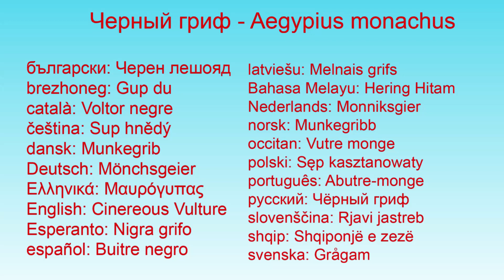Черный гриф Aegypius monachus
Akan: pete
azərbaycanca: Qara kərkəs
беларуская (тарашкевіца): Чорны грыф
беларуская: Чорны грыф
български: Черен лешояд
brezhoneg: Gup du
català: Voltor negre
čeština: Sup hnědý
dansk: Munkegrib
Deutsch: Mönchsgeier
Ελληνικά: Μαυρόγυπας
English: Cinereous Vulture
Esperanto: Nigra grifo
español: Buitre negro
suomi: Munkkikorppikotka
français: Vautour Moine
galego: Voitre negro
עברית: עזנייה שחורה
magyar: Barátkeselyű
հայերեն: Անգղ սև
Bahasa Indonesia: Hering Hitam Eurasia
italiano: Avvoltoio monaco
日本語: クロハゲワシ
ქართული: სვავი
한국어: 독수리
latviešu: Melnais grifs
Bahasa Melayu: Hering Hitam
Nederlands: Monniksgier
norsk: Munkegribb
occitan: Vutre monge
polski: Sęp kasztanowaty
português: Abutre-monge
русский: Чёрный гриф
slovenščina: Rjavi jastreb
shqip: Shqiponjë e zezë
svenska: Grågam
ไทย: แร้งดำหิมาลัย
Türkmençe: Gajar
Türkçe: Kara akbaba
українська: Гриф чорний
Tiếng Việt: Đại bàng đầu trọc
中文（繁體）: 禿鷲
中文: 秃鹫